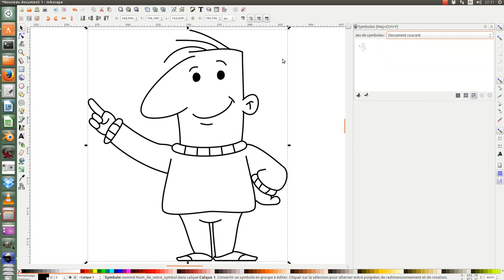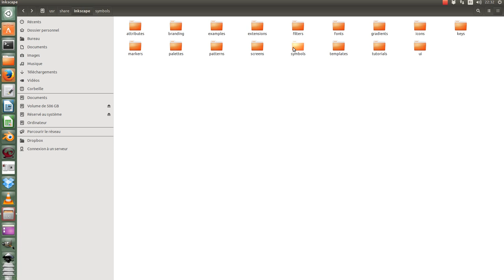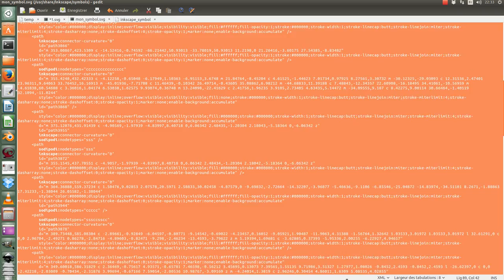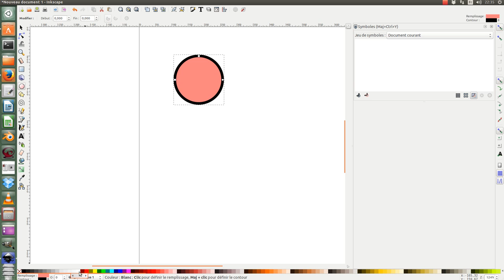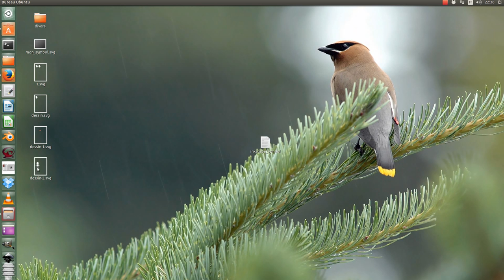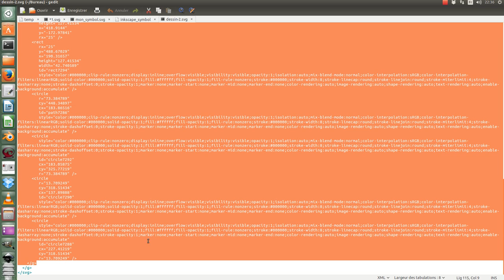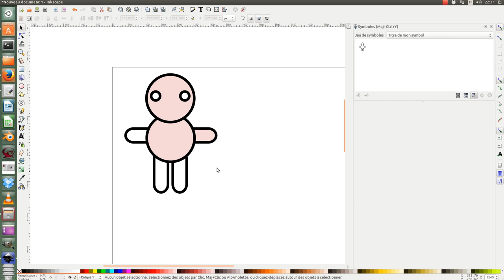Créer vos propres symboles par défaut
Dans ce tuto nous allons voir comment créer ses propres symboles par défaut de façon à ce qu’ils apparaissent toujours au lancement d’inkscape.

Voici le code à mettre dans le terminal pour pouvoir écrire dans le dossier symbols d’inkscape :
sudo chmod -R 777 /usr/share/inkscape/

Voici le chemin ou mettre votre fichier symbole : /usr/share/inkscape/symbols

Pour le code de votre fichier symbole, il faut aller sur le car youtube ne permet pas d'écrire des caractères spéciaux.